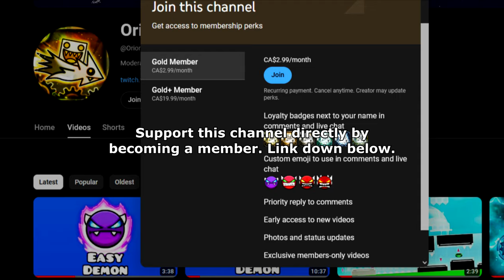Mythic or Legendary? "MAGISTRO" 100% (Demon) by CHRAPIVA | Geometry Dash 2.2